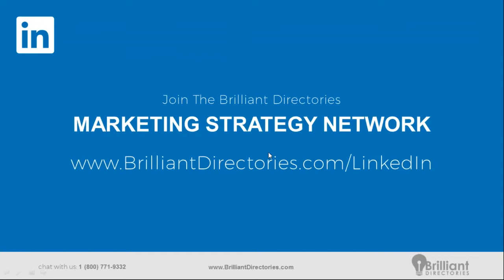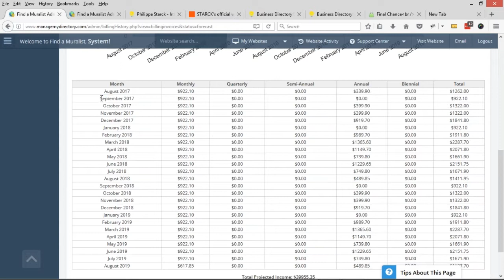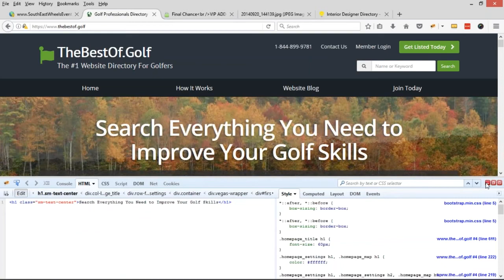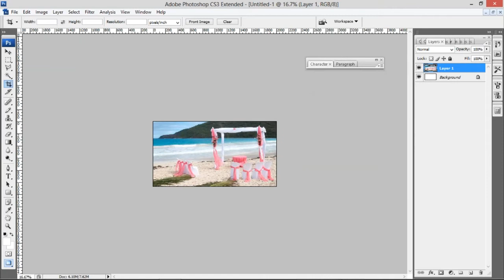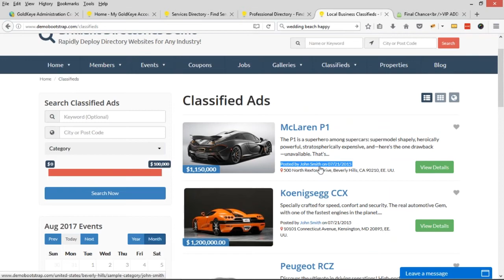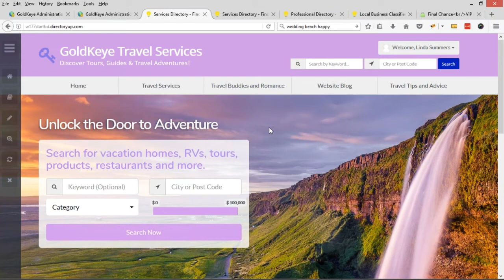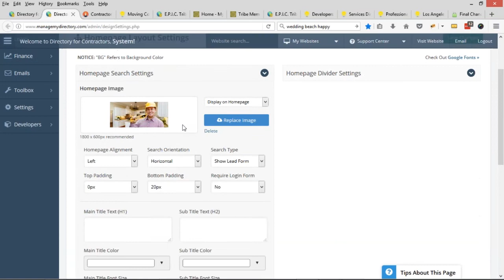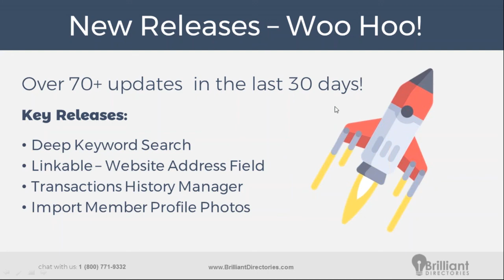Geo-Targeted Website Banner Ads 🌍 Webinar Wednesday 22 - Training Workshop for Directory Software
👋 Here’s how to geo-target website banner ads (create banners based on user location).

If your directory website has different offers for different locations… and you want to run a banner ad for each location it helps to be able to geo-target.
➡️ We’ll show you the manual way to do this. It takes a bit of time (but not that much– it’s certainly worth being able to geo-target banner ads!)
We also have other updates and guides to show you in this Webinar Wednesday. Watch the video to see all the topics we covered!
Thanks for joining Brilliant Directories' co-founder, Jason Haloossim, and brand manager, Patrick Brunelle, for the twenty-second edition of Webinar Wednesdays!

🧭 Video Chapters:
- 0:00 Introduction
- 4:26 - UPDATE: Deep Keyword Search
- 7:28 - UPDATE: Linkable - Website Address Field
- 9:37 - UPDATE: Transactions History Manager
- 14:19 - UPDATE: Import Member Profile Photos
- 14:54 - Recommended Reading: Good to Great by Jim Collins
- 16:36 - Deal of the Week
- 19:20 - Transactions History Manager question and clarification
- 20:58 - Website homepage review
- 31:15 - Website homepage review
- 45:07 - Organizing your website & establishing member categories
- 1:03:16 - Geo-target banner ads
- 1:10:55 - Lead form formatting and messaging